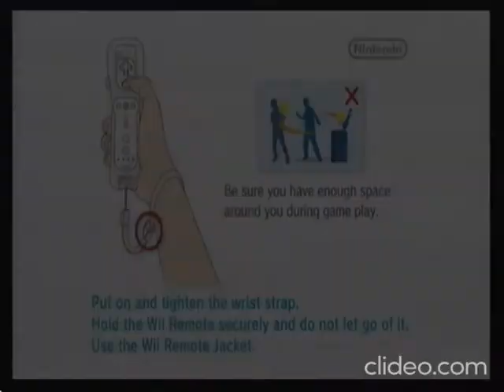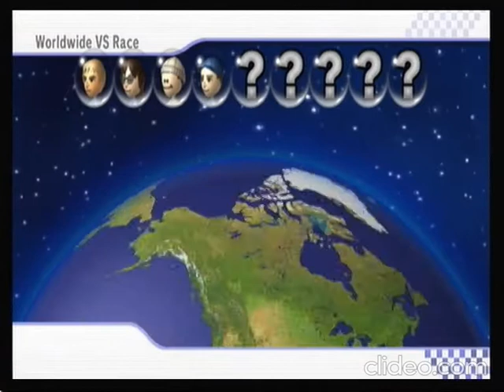Mario Kart Nintendo Wii Gameplay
me playing mario kart wii thought i would upload it to YouTube for you guys to see hope you like this and please don't forget to like and comment down below and enjoy the video